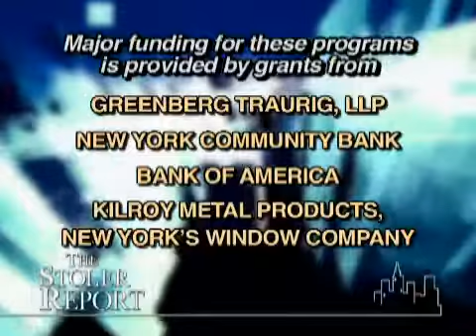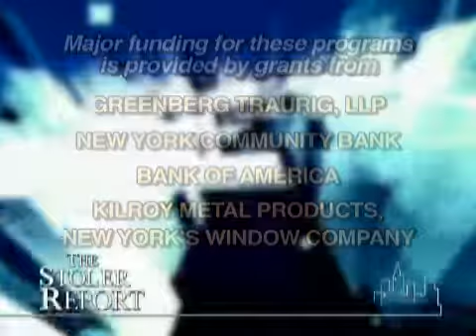The Stoler Report: State of the Office Market: February 2009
Host Michael Stoler sits down with real estate experts to gain insight into the current state of the office real estate market. They discuss how landlords determine how much money the tenants have to pay for office space, how office prices are declining, the increased number of flexible choices in real estate available, how competition between real estate brokers determines future real estate deals, as well as the aspects that determine New York and national real estate prices.